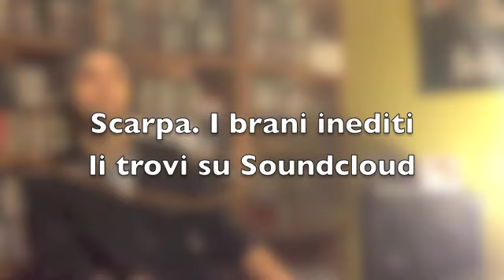Scarpa. La Moda Del Lento - Baustelle cover -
Scarpa è un progetto acustico di canzoni inedite che potete trovare su Soundcloud seguendo questo

Mi presento su Youtube con una manciata di cover.
Questo è il quarto video proposto: La Moda del Lento dei Baustelle.
Scarpa suona Korg Sv-1.